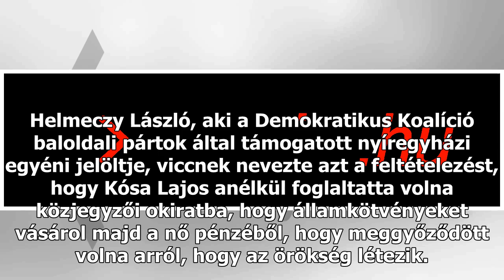Külföldön van a Kósa Lajost állítólag átverő csengeri asszony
Szerző: Zárójel Közzétéve 2018, Már 26 0 Nincs eljárás a Kósa Lajost állítólag átverő csengeri asszony, Szabó Gáborné ellen, aki időközben külföldre utazott, így a korábbi sajtóhírekkel ellentétben nincs házi őrizetben – ezt az őt képviselő ügyvéd mondta a Klubrádió reggeli műsorában. Helmeczy Lászl...